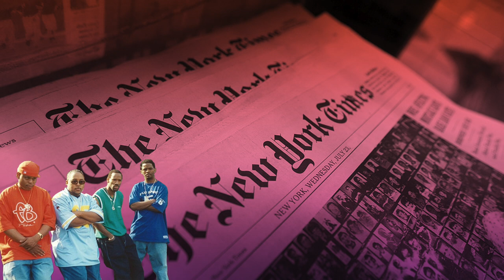Fubu - 90s Fashion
What began as a bunch of hats made in Daymond John’s Hollis Queens’ home by he and his close friends have turned the partners of FUBU into leaders in one of the most successful sportswear companies of all time and the creators of a whole category of marketing innovations that are now considered to be staples of industry.

1992 was the year Daymond and his close friends, Keith Perrin, J. Alexander Martin and Carl Brown came up with the idea to make and sell his own tie-top hats as a means of making “easy money”. Daymond mortgaged his home for $100,000 turning half of the house into a factory and the other half into living space for “TEAM FUBU”.

The Team consisted of neighborhood friends, Vice President J. Alexander Martin and Cofounders Keith Perrin and Carl Brown. J. Alexander, Keith, and Carl are key members of “TEAM FUBU” to date.

Their philosophy was to make clothing for the consumer by the consumer. They turned their dream into a reality and today the businesses they founded over the years are still an active part of the four partners lives.

The earliest collection consisted of a small line of tops and hats with the FUBU logo. By 1995, an extensive sportswear line was designed and produced by FUBU, using raw materials imported from around the world. With the success of the collection, distributors and investors came calling. To date, over 5,000 stores have carried the FUBU collection and more than $6 billion in merchandise has been sold at retail.

FUBU represents determination, excellence, and boldness of the four partners who had the courage to go against the grain in 1992 and strike out on their own to form “TEAM FUBU".